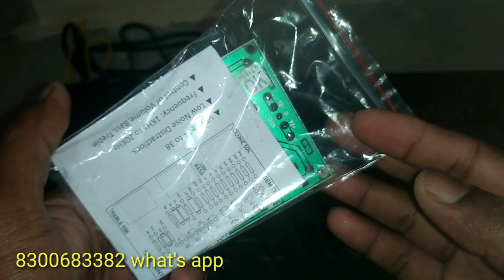GEM TECH BASS TREBLE BOARD AUDIO TESTING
GEM Tech bass treble board connection detail and Audio testing